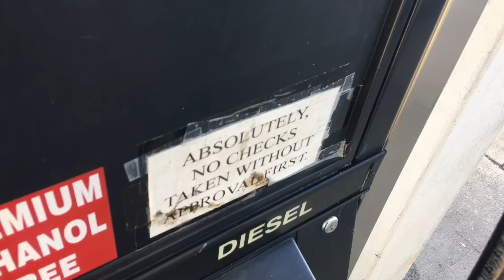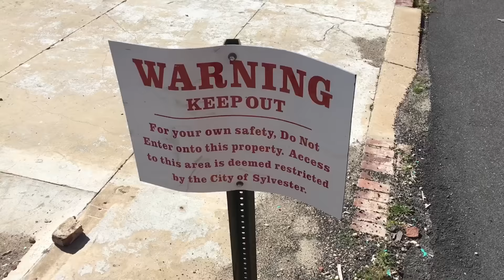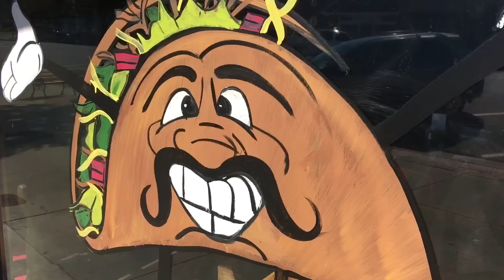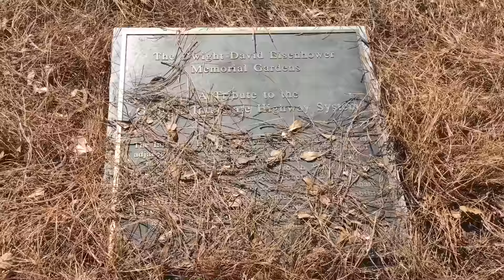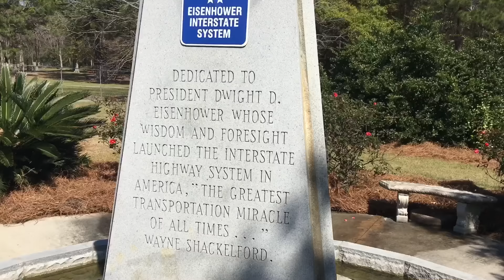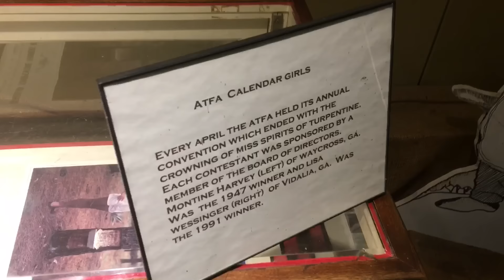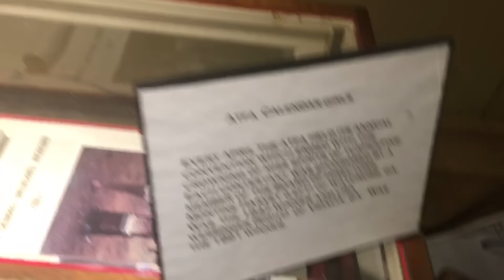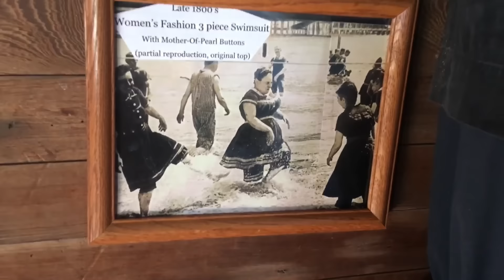TDW 1721 - Before The Internet and Interstates